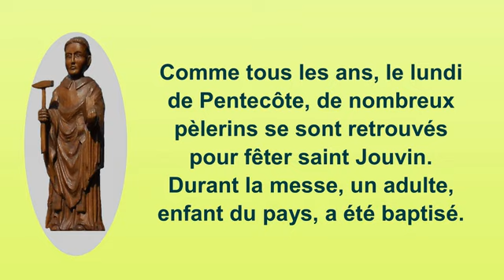Saint Jouvin 2023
Pèlerinage à saint Jouvin, le lundi de Pentecôte.